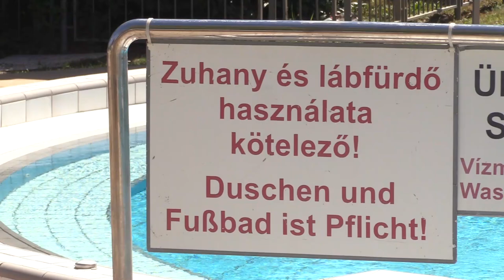Holnap újranyithat a strand